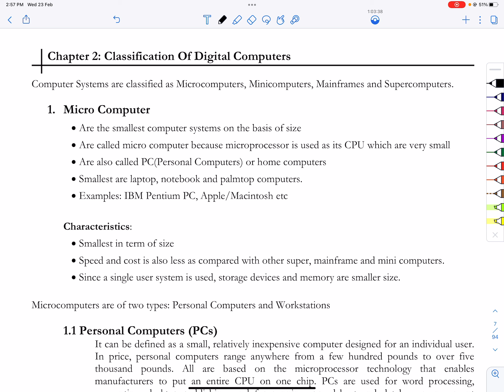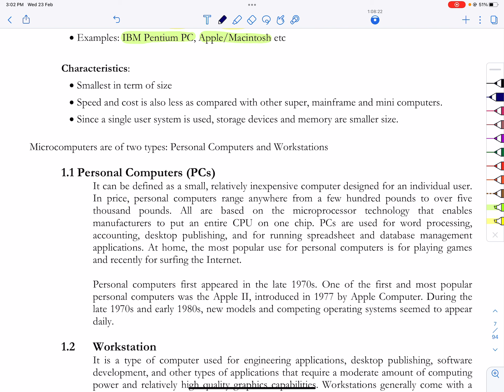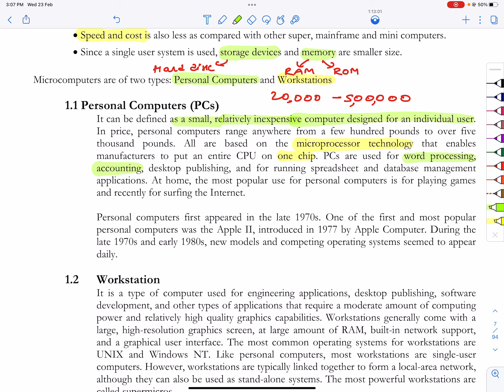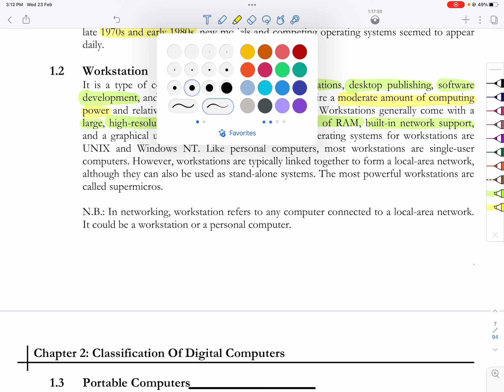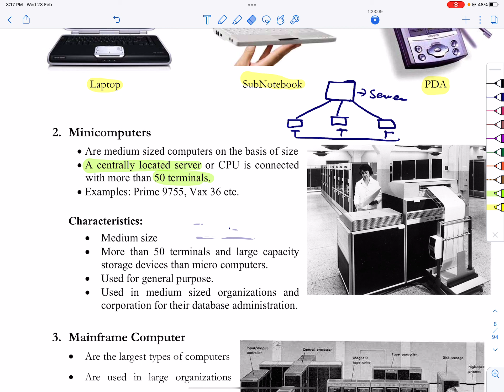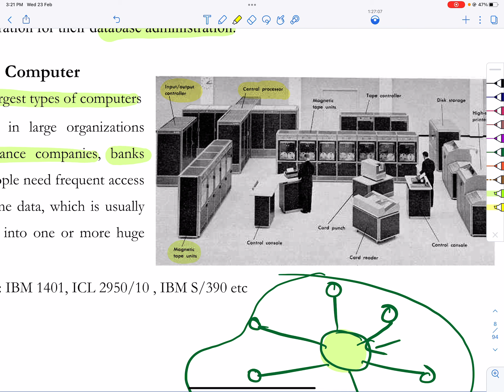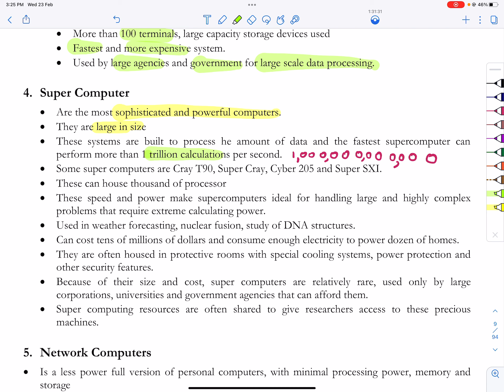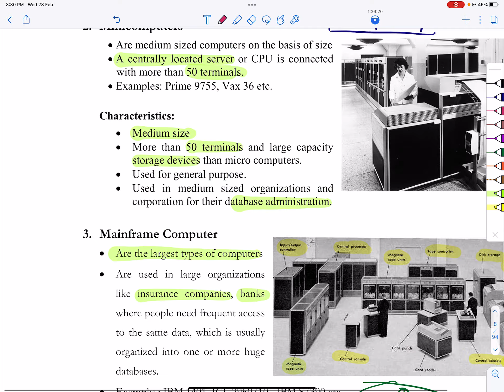InformationTechnology-Introduction Chapter -2 | Classification Of Digital Computers(BCA,BIM,BSc.CSIT